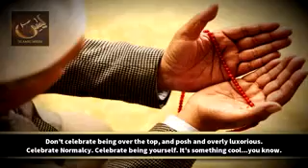Obsession of Material Things Nouman Ali Khan Short Advice